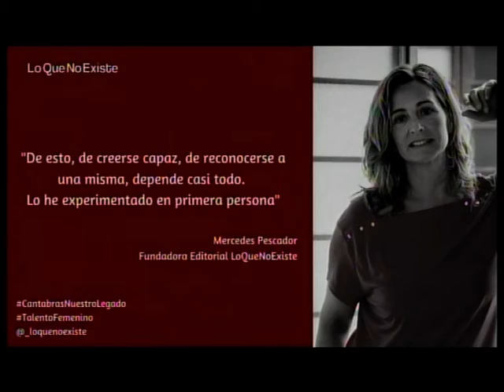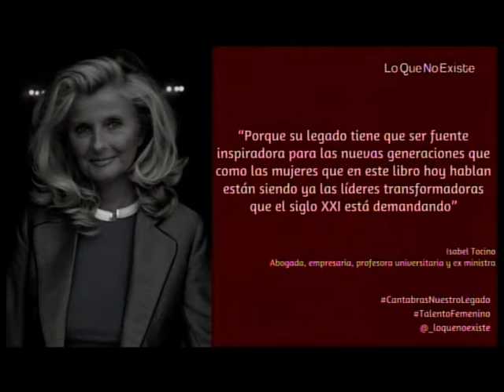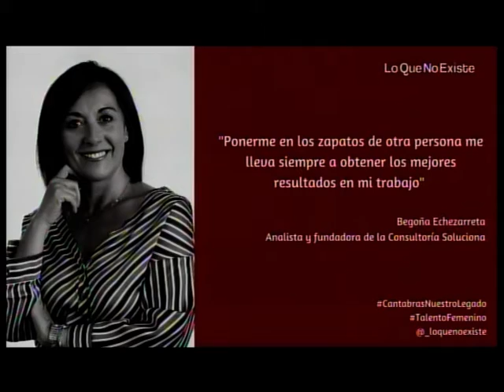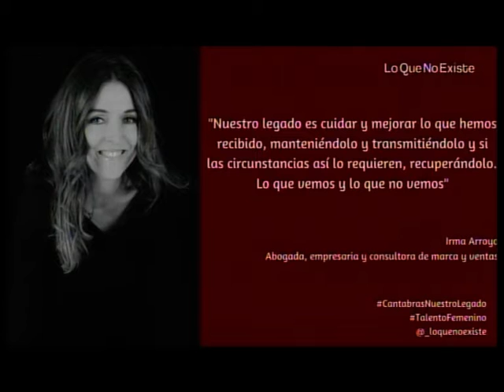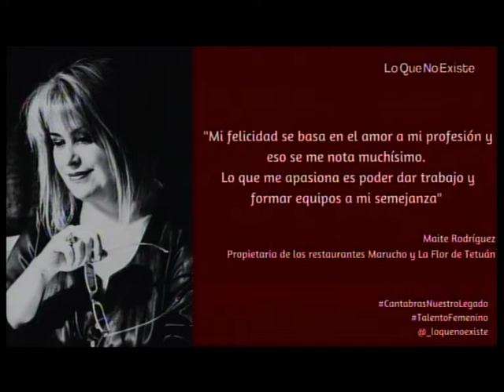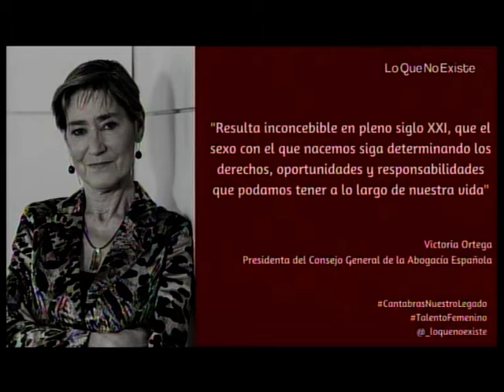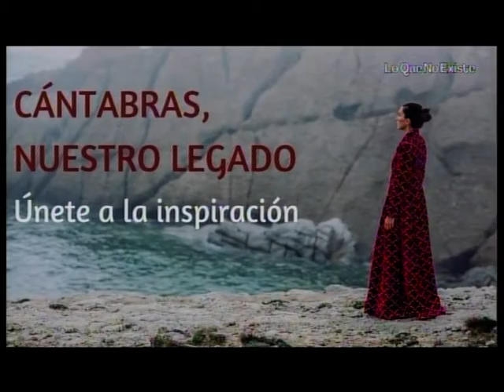CC 30 ENERO, CÁNTABRAS NUESTRO LEGADO